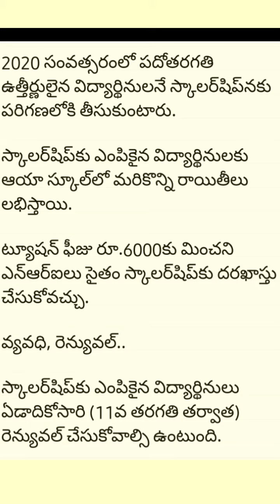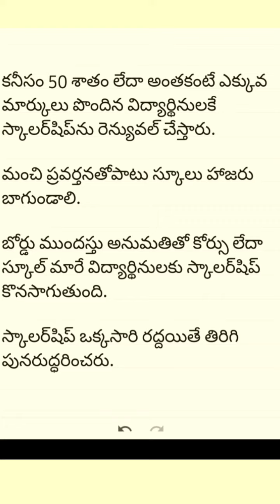మీ ఇంట్లో ఒకే అమ్మాయి ఉందా.. The CBSE CBSE Scholarship SGC by Union Government of India.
మీ ఇంట్లో ఒకే అమ్మాయి ఉందా... The CBSE CBSE Scholarship by Union Government of India.
Indian Government, at all levels, announces Welfare Schemes for a cross-section of the society from time to time. These schemes could be either Central, State specific or a joint collaboration between the Centre and the States. In this section, we have attempted to provide you with an easy and single-point access to information about several welfare schemes of the Government and their various aspects including eligible beneficiaries, types of benefits, scheme details etc.